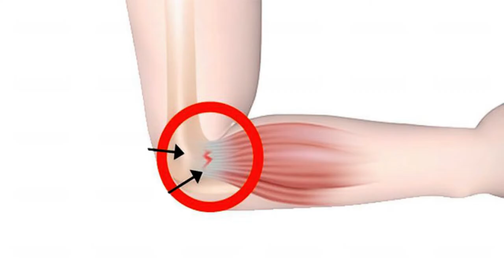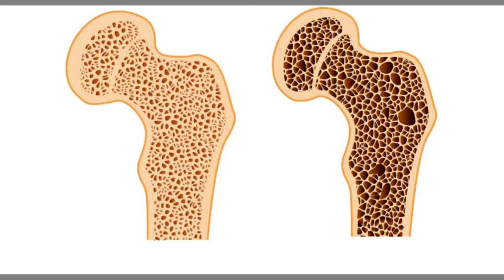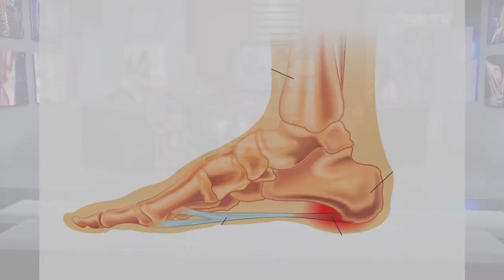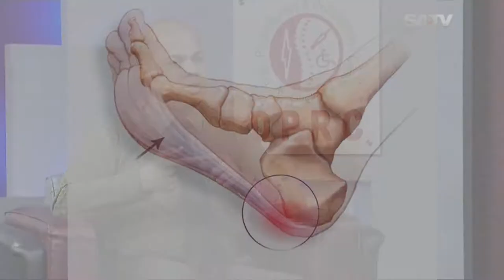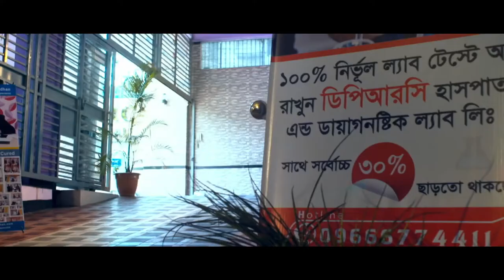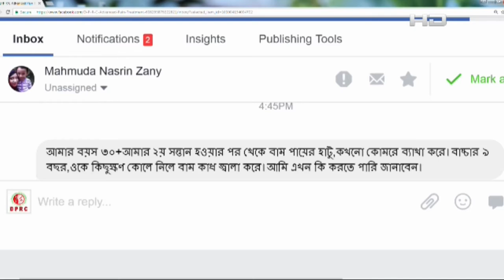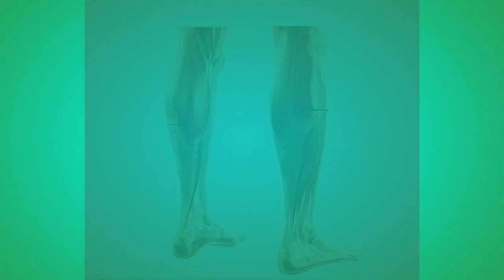বাত ব্যথার আধুনিক চিকিৎসা || Bat Bethar Adhunik chikitsha || Arthritis Pain treatment